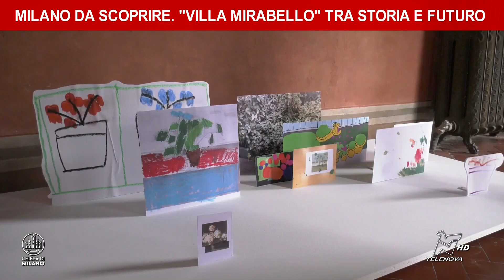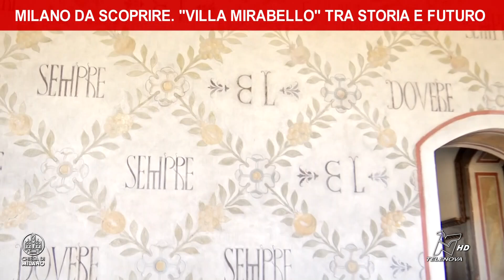CHIESA OGGI 24/05/2024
La seconda e ultima parte del “viaggio” dentro "Villa Mirabello", uno dei tesori rinascimentali, ricco di storia e oggi luogo di accoglienza, sito in piena città di Milano e largamente sconosciuto.